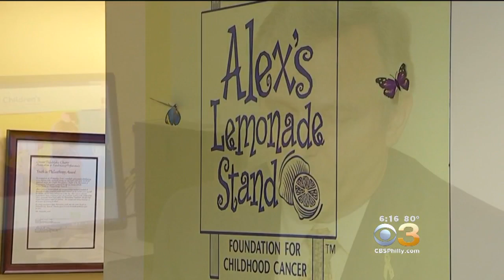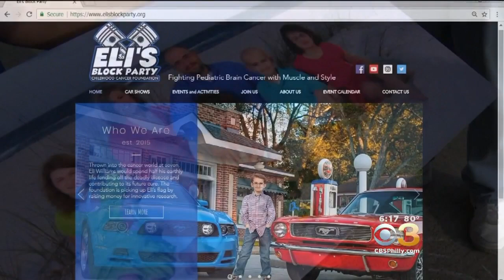Doctor's Research Helps Eli 'The Eliminator' Bravely Battle Cancer Until The End